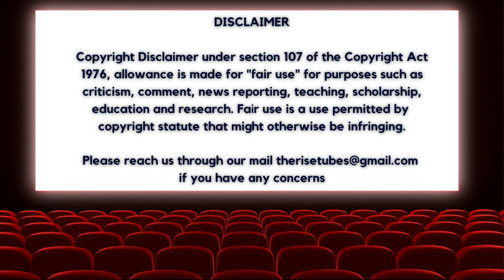Santosh Nambirajan Interview | Kadhalism movie | Kollywood | Sivaji Ganesan | Tamil cinema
Actor/Director/Producer Santosh Nambirajan talks about his new film Kadhalism that is released in over 18 OTT platforms. He also talks about how Sivaji Ganesan is still significant in today's modern take on love

CAST:
Produced by                           - S. Dinakaran
Edit                                          - S. Dinakaran
Camera                                   - Subbu & Joshwa
Anchor                                    - Monica Kevin